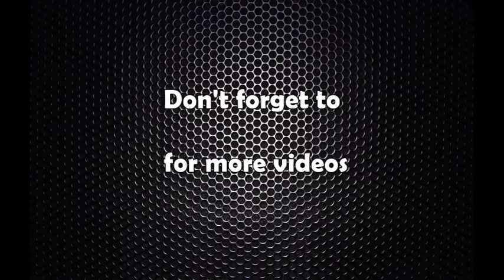त्यो मन्त्रिपरिषद् बैठकमा त कमल थापाले ताण्डव नृत्य देखाए नि ! Dilnath Giri interview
Dilnath Giri Warpar with Rohit Dahal

त्यो मन्त्रिपरिषद् बैठकमा त कमल थापाले ताण्डव नृत्य देखाए नि ! (निलम्बित मन्त्री दिलनाथ गिरीको अन्तर्वार्ता)